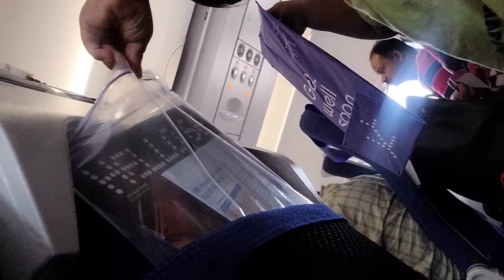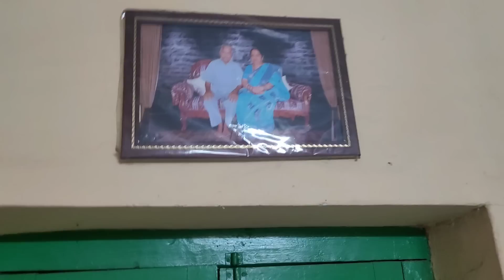किसके घर agayi 🤩kitchen makeover करने का सोचा यहां पर 🤦‍♀️...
Buying Links :

1.  Vaamsi Women's Poly Cotton Floral Printed Straight Kurta Pant with Dupatta Set (VKSKD1242_Mustard_L)

2.  INDO ERA Women's Cotton Blend Solid Straight Kurta Palazzo with Dupatta Set (Maroon_KD4MR4009_Large)

3.  Vaamsi Women's Poly Cotton Floral Printed Straight Kurta Pant With Dupatta Set (VKSKD1238_Blue_L)

4.  Lavie Yalta Women's Satchel Handbag (Blue)

5.  Baggit Women Tote (OLIVE)